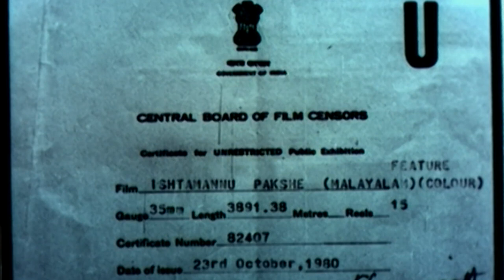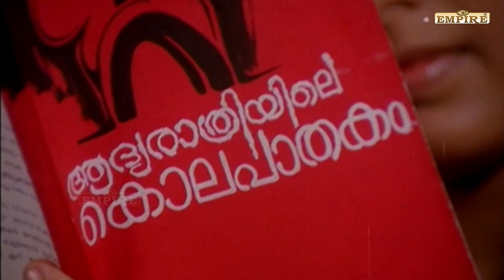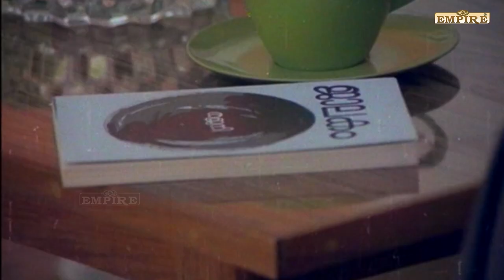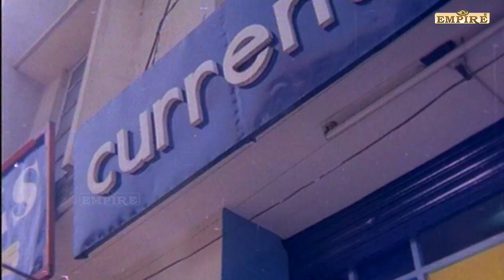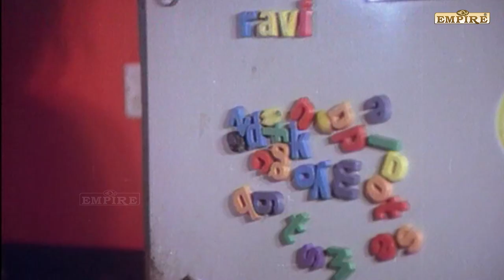Ishtamanu Pakshe Malayalam Full Movie | Malayalam Super Hit Movie | Sukumaran | Ratheesh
Ishtamanu Pakshe  ( Malayalam classic movie)
Starring : Sukumaran | Ratheesh | Venu nagavally | Jagthy Sreekumar | K.P.ummer | Sankaradi | T.R.Omana | BalaChandra menone(Guest) T.P.Madhavan | Lalitha Sree | P.A.lathif others   | Music : G.Devarajan | camera : Vipindas | Producer St: matin films | Director : Balachandra menone